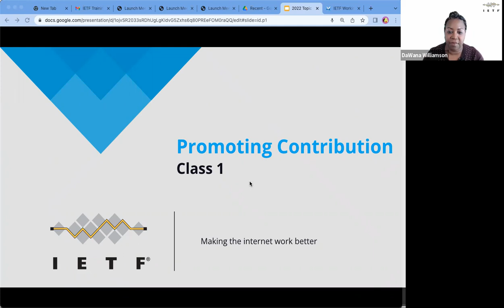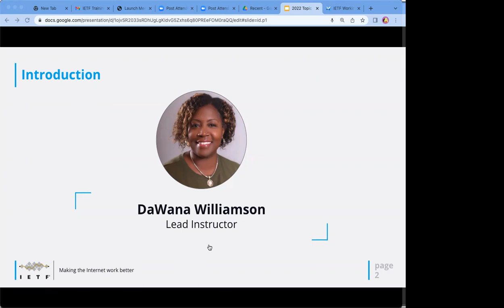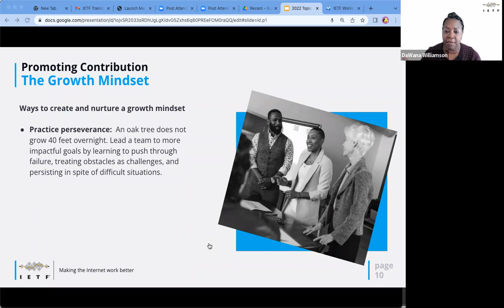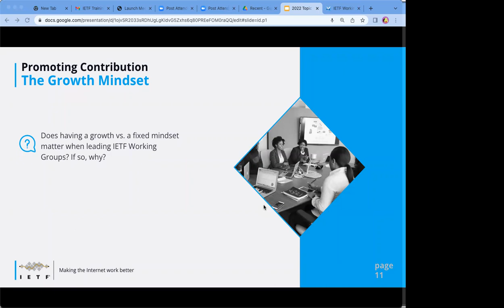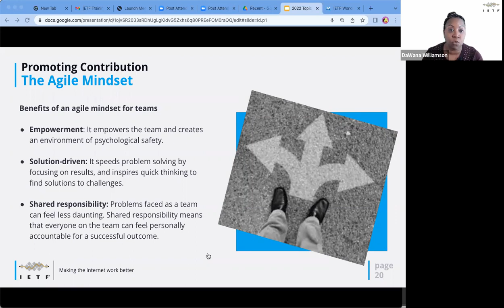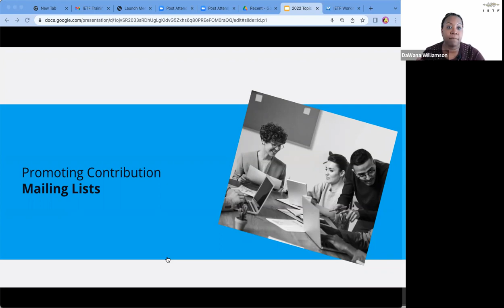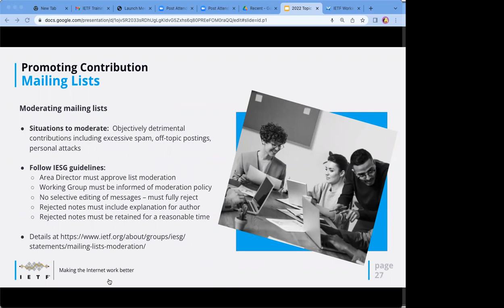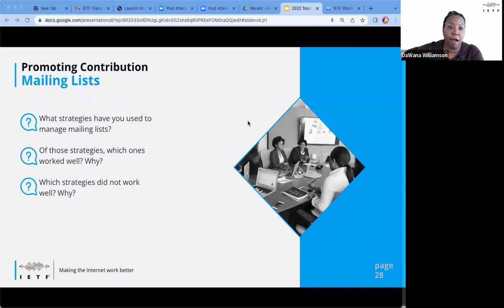IETF Chairs Training: Promoting Contribution 2022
Encouraging input from participants and ensuring all viewpoints are heard are key aspects of leading an IETF Working Group. Live training held 30 November 2022.